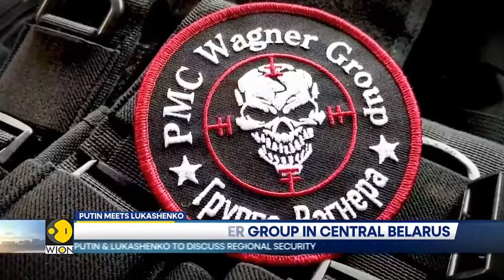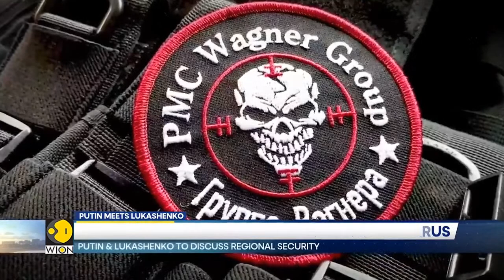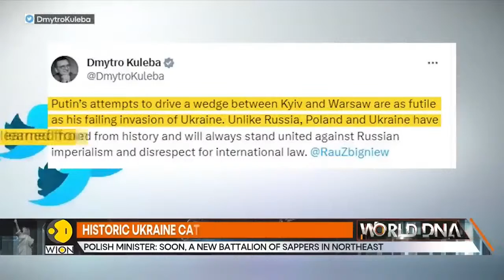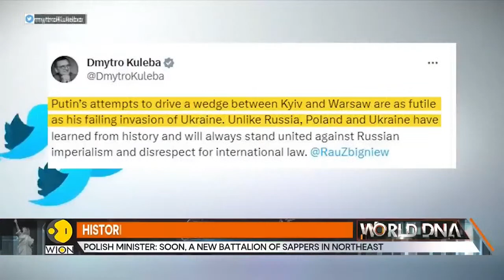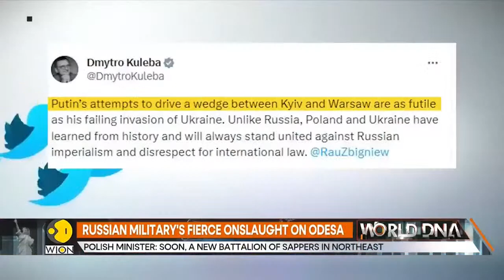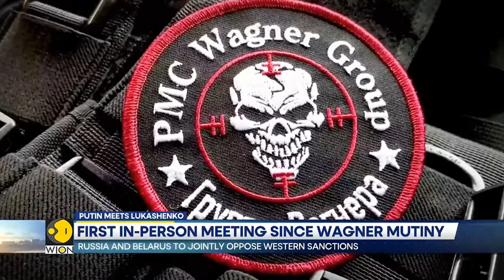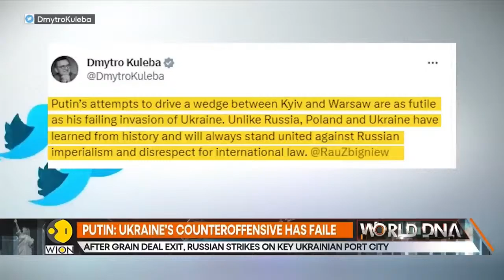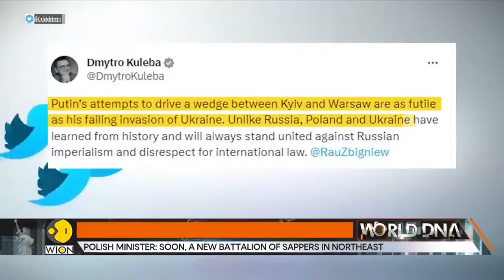Putin warns Poland over ‘aggression’ against ally Belarus | Russia-Ukraine War LIVE | WION LIVE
President Vladimir Putin on Friday accused NATO member Poland of having territorial ambitions in the former Soviet Union, and said any aggression against Russia's neighbour and close ally Belarus would be considered an attack on Russia.